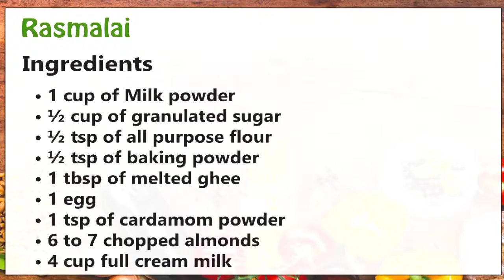Rasmalai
How to make best soft Rasmalai